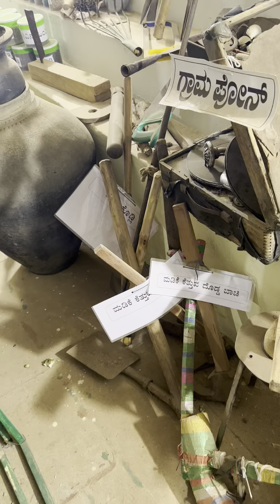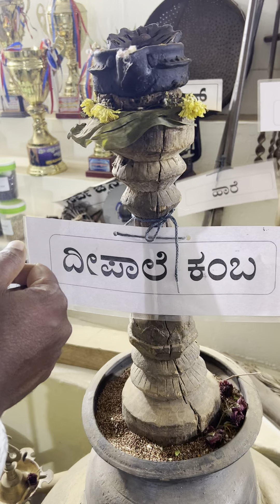ನಮ್ಮ ತಾತನ ಕಾಲದ ಹಳೆಯ ವಸ್ತುಗಳು ✌️🥰